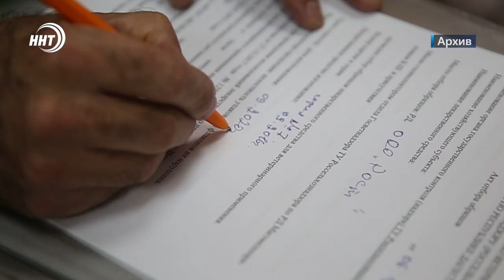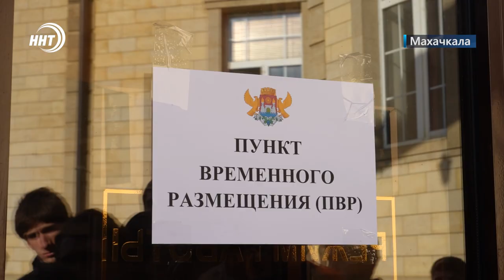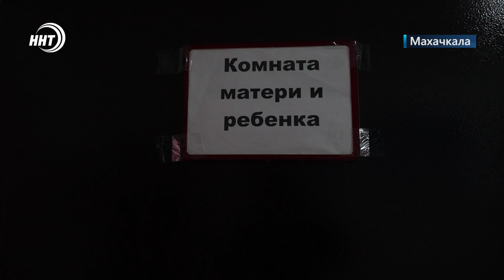Новости Дагестана за 18.11.2022 год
100 кг подделки. Россельхознадзор предупреждает Дагестанцев о возможном попадании на рынок фальсифицированных колбасных изделий.

Силу, скорость и ловкость смогли продемонстрировать спасатели и журналисты в блог туре «Сильнейший Пожарный».

Пока мы живы – эти дети не одни. Благотворительный фонд «Инсан» в честь Всемирного дня сирот провёл праздничное мероприятие.

Победа в руках. Дагестанские армреслеры стали медалистами Кубка России.